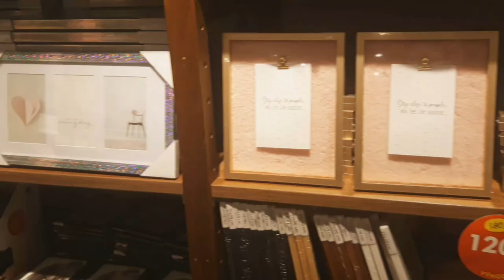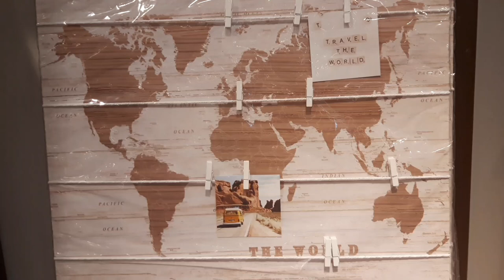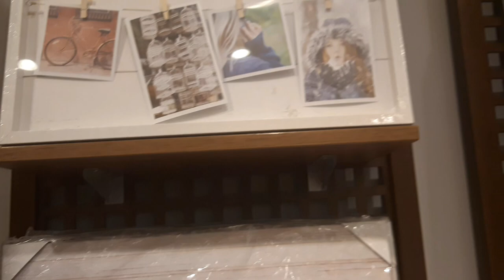جولة في محل( nanu_ nana) في الجمهورية التشيكية . shopping tour inside avion shopping park czechia .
c&a shopping tour vlog – echtso,
hermitcraft shopping district tour,dubai shopping tour,delhi shopping tour,hermitcraft 6 shopping districttour,shopping tour deutsch,
d mart shopping mall tour,grand tourshopping forcamping,feuerwerkshopping tour,
miniso tour & shoppingshopping in london,shopping mall tour in india,
shopping and virtual tour ikea in holland,ikea shoppingtour,ikeashopping tour telugu vlogs,istanbul shopping tour,
japan shopping london shopping tour,
luxury shopping tour,lego shopping tour,
amber scholl shopping world tour,walking tour new york city,walking tour london,walkingtouritaly,walkingtour paris,walking tourjapan,walking tourswitzerland,walkingtouramsterdam,
a walking tour of mt. olivet cemetery,